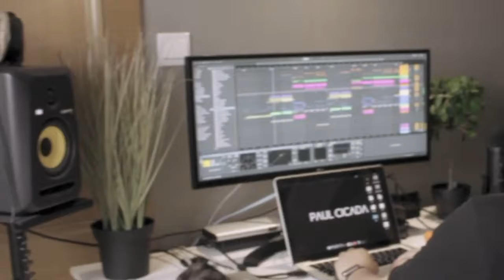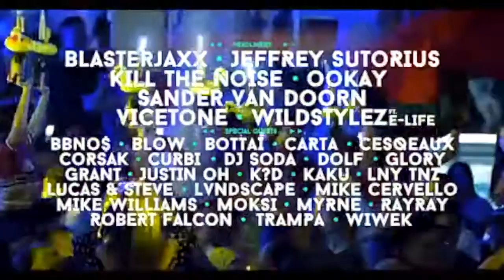Paul Cicada & Lumen - Art of Dragon